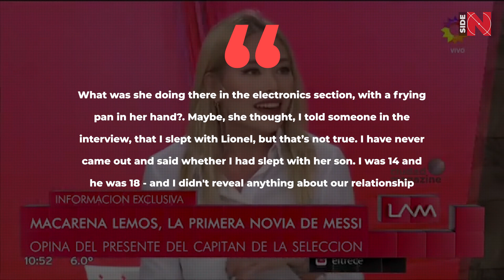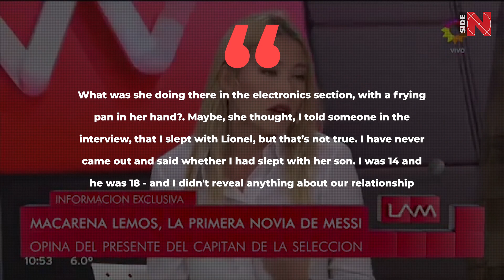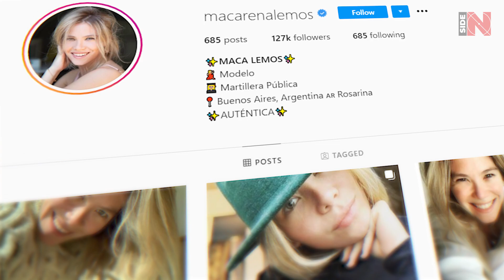The GIRL MOCKED the UGLY and YOUNG MESSI and THIS is what happened to her life!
The relationships of Leo and Macarena were developing really fast! The girl is from Rosario - in this aspect, Messi is constant - he just loves the girls from Rosario, and can’t do anything with it. [Showing Antonella] Everything was great, but one problem haunted him - during the time of their relationships, Lionel was 18 years old, and Macarena - 14 - that circumstance really bothered their parents! Well… you all know why! The peak of the relationships was somewhere in 2005-06. Those tough years got into the mind of the girl. Her relationships with Messi’s mom - Celia - were real hell...